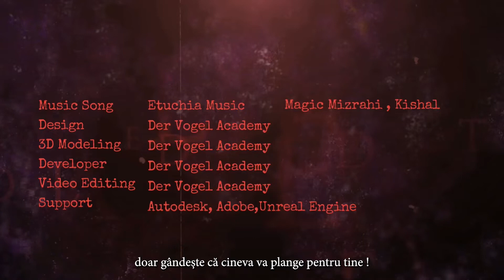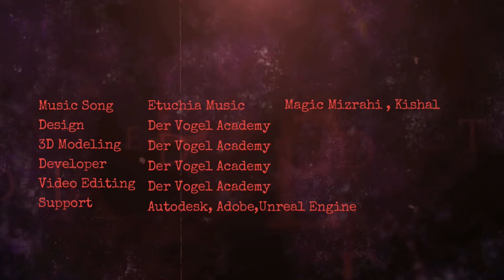Superman Village Mod vs Queen Nuria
DIVINE CORPORATION EPISODE 3
SUPERMAN VILAGE VS ❄GOD NURIA 💥DEADLY BATTLE!💥